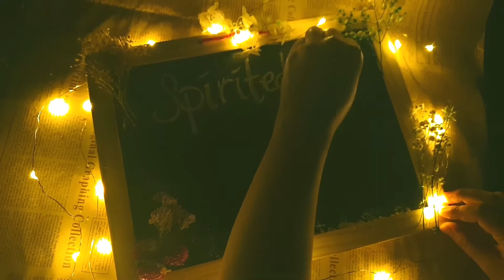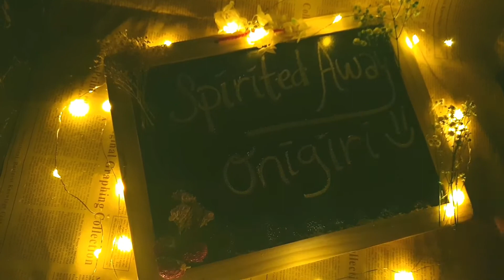Spirited Away | Onigiri | Scene Craving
How to DIY Quick and Easy recipe of Chihiro's Onigiri from Spirited Away.

Rice
Sesame Oil

"I put a spell on them to give you back your strength. - Haku"